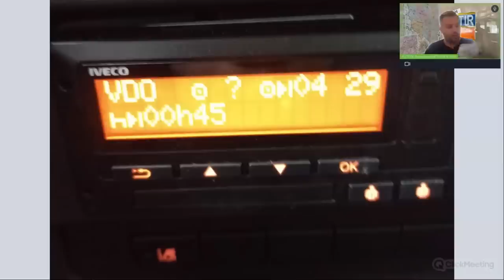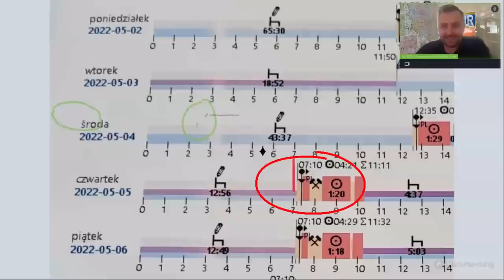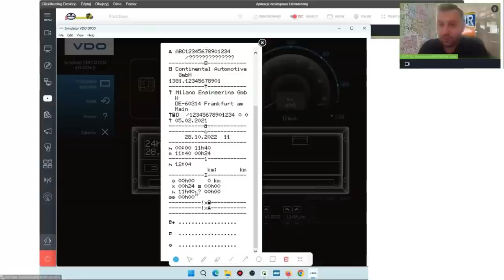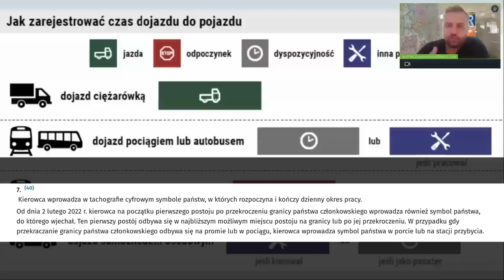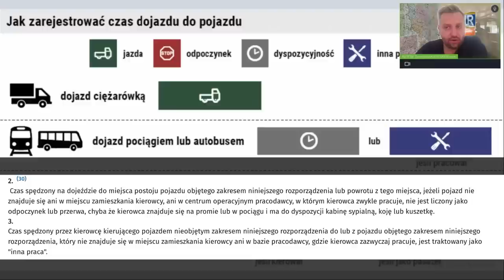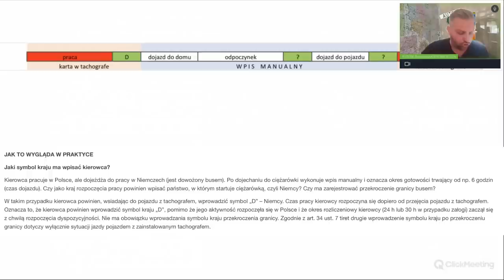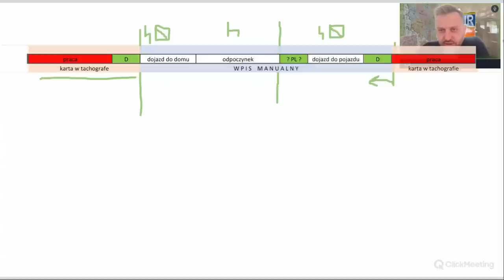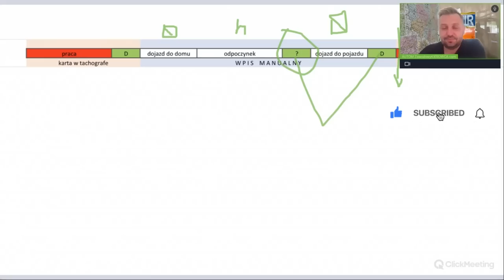Wpis manualny z inną pracą, wpis manualny i dojazd za granicę. Jakie błędy przy Tachografie VDO?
Dziś odpowiadamy na pytanie odnośnie wpisu manualnego przy dojeździe do pojazdu za granicę, oraz wpisie z inną pracą przed logowaniem do tachografu.

🤔Ciekawa interpretacja eksperta ds. transportu drogowego.

👉Czekamy na Wasze doświadczenia w tej kwestii.

👉interpretacje powoli nas rozbrajają🤯, aczkolwiek jak pokazuje doświadczenie pracujących kierowców, obie wersje są akceptowalne.

Zapraszamy do komentowania oraz kolejnych pytań.

Tak wyglądają nasze szkolenia dla kwalifikacji wstępnej oraz okresowych 😊

Zapraszamy👍🚚😊